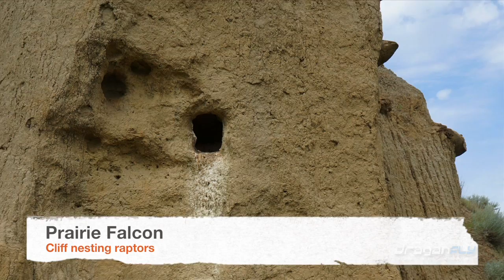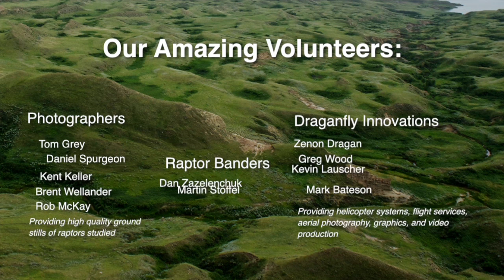McGill University Raptor Research - Draganflyer X4-P UAV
Professor David Bird, and Graduate student James Junda, embark on a project to study the impact of using small Unmanned Aerial Systems (sUAS) in the study of raptor nesting.

The helicopter used was the Draganflyer X4-P flying with the Sony NEX5n and 16mm pancake lens. The system proved to be a very effective tool and provided value to their research.

But raptors can be aggressive so it wasn't known how they would react to the aircraft flying near their nesting areas. Please enjoy the video and learn more about their interesting work.